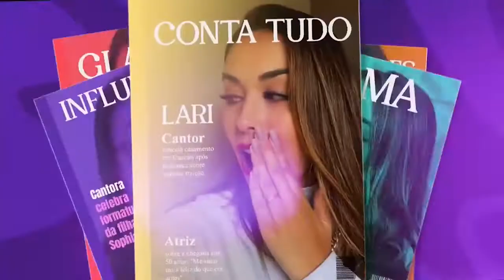Confira as últimas fofocas do mundos dos famosos com Lari Lopes